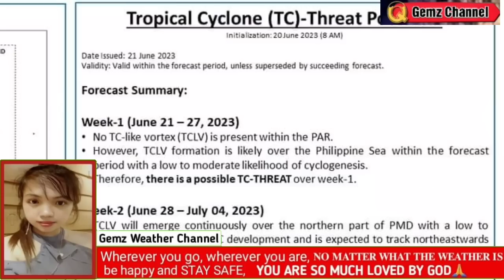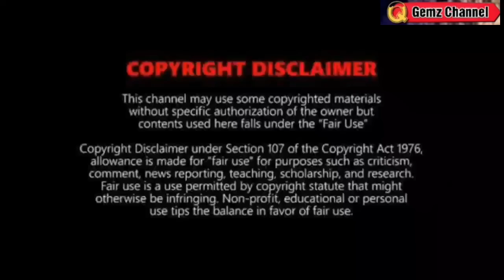MAY BAGYONG PARATING?: LPA NABUO NA⚠️ TINGNAN MAG LANDFALL?⚠️ WEATHER UPDATE TODAY JUNE 21, 2023p.m